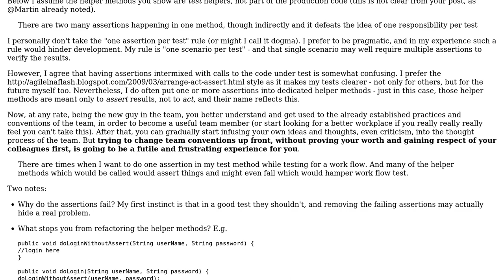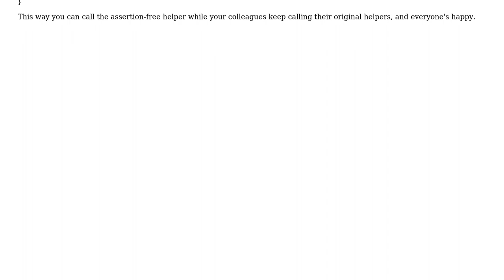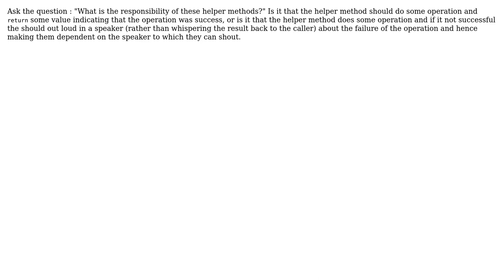How do I convince some one that test should do assertion (not assertions) and not the helper...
Software Engineering: How do I convince some one that test should do assertion (not assertions) and not the helper methods?

With thanks & praise to God, and with thanks to the many people who have made this project possible! | Content (except music & images) licensed under CC BY-SA | Music | Images & others | With thanks to user Tarun user Spoike user Peter Torok user Jalayn user Ankur and the Stack Exchange Network Trademarks are property of their respective owners. You are responsible for your own actions.